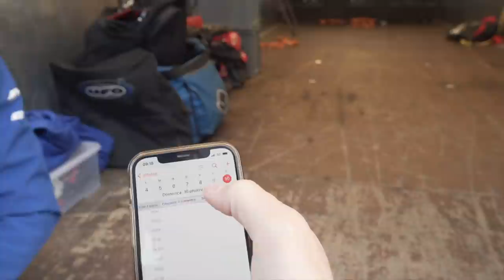LA MIA PRIMA VOLTA IN PISTA 😳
Edoardo Mazzuoli mi ha prestato il suo 1000 e mi ha portato a Cremona! La mia prima volta in pista con una moto da strada poteva finire contro un muro 🤯